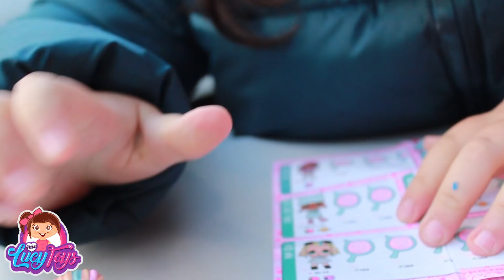Mi nueva muñeca LOL SURPRISE UNDER WRAPS/ apertura LOL SURPRISE/lol suprise under wraps opening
Hoy Lucia abre su nueva muñec LOL SURPRISE UNDER WRAPS. Estas muñecas muñecas sorpresa LOL SURPRISE les encantan a todo el mundo y Lucy hace apertura LOL SUPRISE en español!